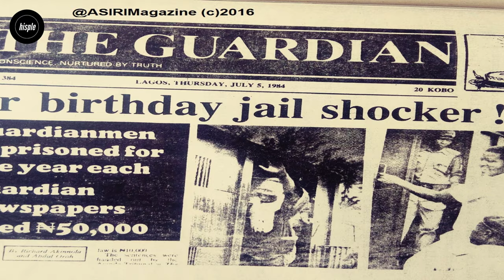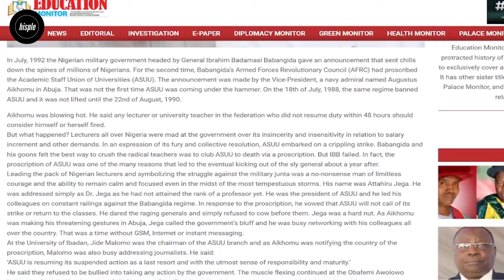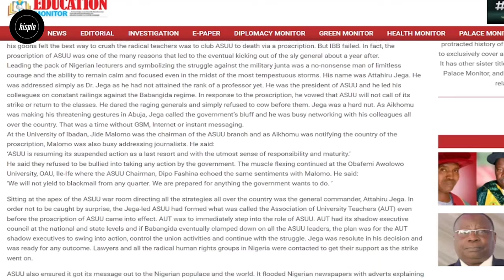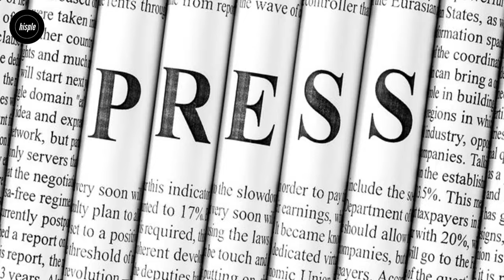The Story of IBB's Rise to Power as "Military President" of Nigeria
In this video, we revisit the untold story of Ibrahim Babangida and his emergence as the first and only military president of Nigeria, as well as his administration’s highhandedness and abuses. We explain the reasons why buhari was overthrown by "the Evil Genius" in a military coup on August 27, 1985. In the early hours of August 27, 1985, the voice of Major General Joshua Dogonyaro of the Nigerian Army, heralded by martial music, informed the Nigerian nation that power had been seized in a palace coup from General Mohammadu Buhari and Major General Tunde Idiagbon.
The military coup d’état brought in Major General IbrahimBabangida, who declared himself 'Military President,' becoming the first military president in Africa and possibly the entire world.
Babangida wears a smile that was in stark contrast with his unsmiling predecessor, Gen. Muhammadu Buhari, whom he has just overthrown.
But was this sociable and smiling General any better than his stern and unsmiling predecessor!?

TIMESTAMP:
00:00 backround story
01:09 why Babangida overthrew Buhari in 1985 military Coup
04:23 civilian involvement in Babangida coup
07:13 Babangida brutal regime (was IBB better than Buhari?)
11:53 Next action